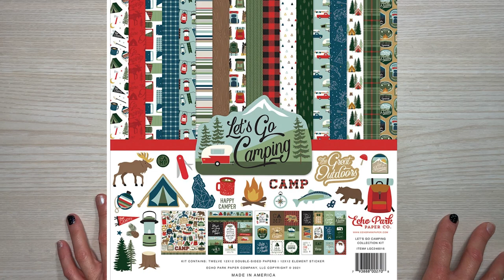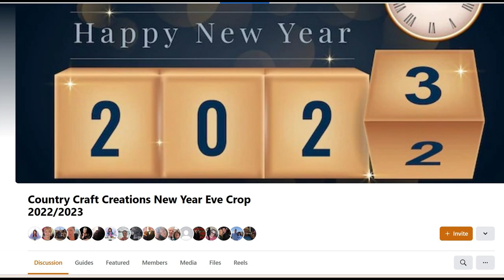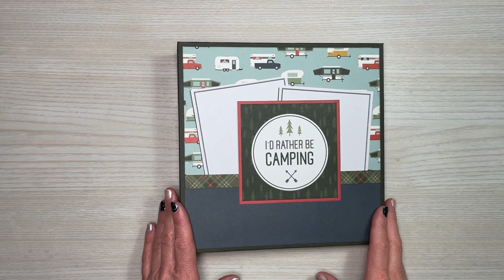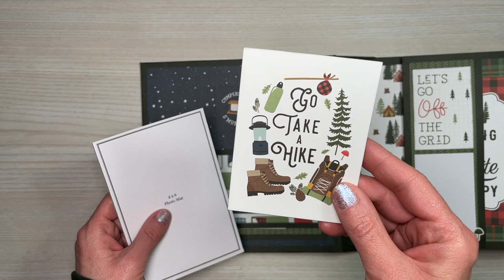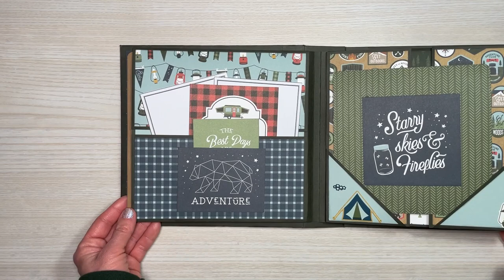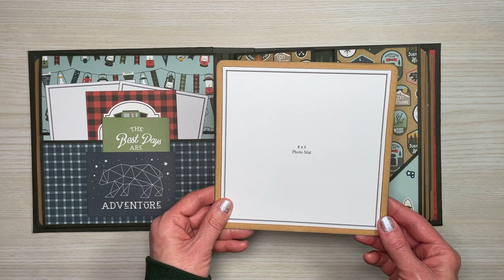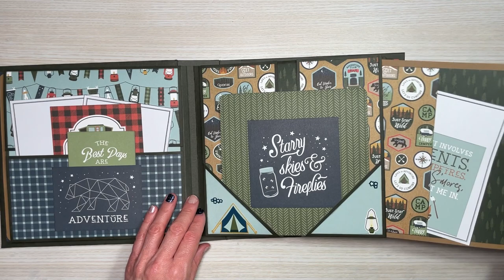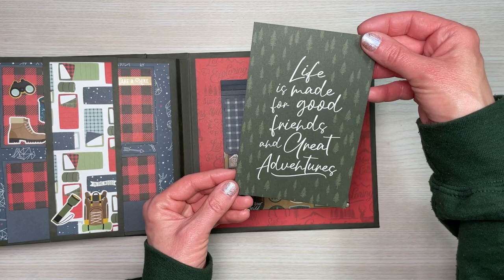Let's Go Camping Mini Album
Today I'm sharing a 8x8 mini album that I created. A tutorial will be forthcoming. I also want to mention that Country Craft Creations is holding a New Year's Eve Virtual Crop. You can find all the other designs on the Facebook group or via the designers YouTube channel.

Dress My Craft Slotted Punch: currently unavailable at CCC
Let's Go Camping is no longer available at CCC